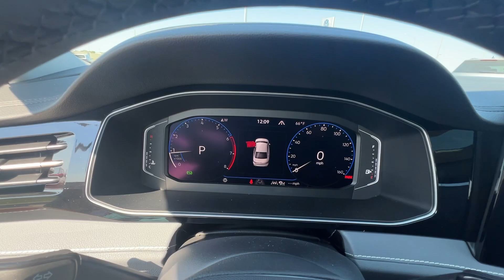2025 Volkswagen Jetta Highline Springfield, Branson, Republic, Ozark, Nixa MO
New 2025 Volkswagen Jetta Highline available at Napleton AutoWerks Springfield located in 3508 East Division St, Springfield, MO, 65802.
Stock#: V255906 - VIN#: 3VWGX7BU7SM002859

You'll have love at first sight with the   2025  Volkswagen Jetta. Here's a comfortable, modern Jetta that's as fun to drive as it is practical. This refined, compact sedan delivers delightful performance while its driver-assist safety features help you protect your most precious cargo. Make every journey a pleasure in this comfortable, well-appointed Jetta. Come in for a fun and easy test drive. Our team will make it the best part of your day.